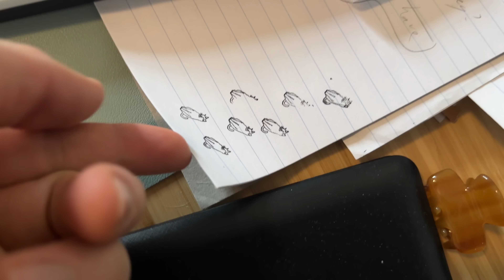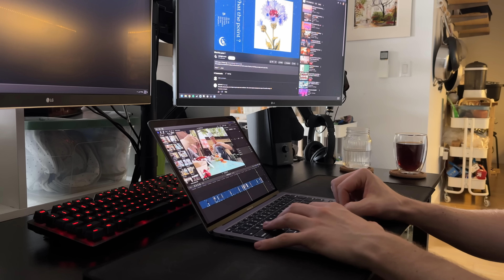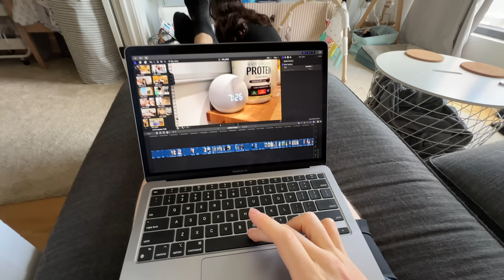I'm a Dad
00:00 Pregnancy
1:37 Dean Aviv Adams
5:55 Sasha's routine
6:38 Second month
7:33 Trip to Fire Island